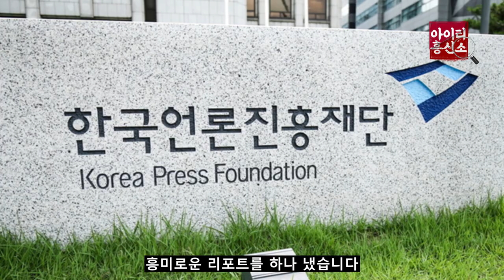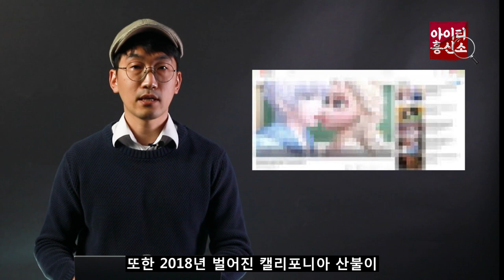[IT흥신소] 유튜브 알고리즘이 조회수를 만드는 비밀은? 유튜브 영업 비밀 파헤치기 / 제목과 영상을 길게 만들어야 하는 이유는? | 이일호 기자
우리나라에서 광고로 돈 버는 유튜브 채널이
무려 10만 개나 된다는데 왜 내 채널은 수익화가 안 되냐고 물으시는 분들
저희와 함께 배우고 실천해 보시죠!

이번 시간에는 유튜브 추천 알고리즘이
오늘 흥신소에선 어떻게 작동하는지에 대한 비밀을 4가지로 정리해 보겠습니다!